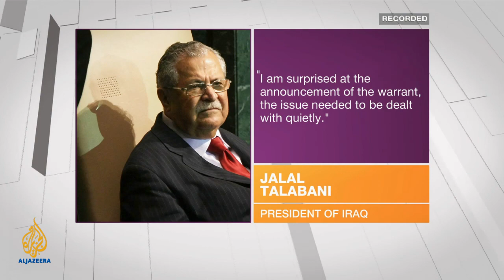Inside Story - Iraq's most wanted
Is the arrest warrant for Tariq al-Hashemi, Iraq's vice president, politically motivated? With guests: Saad al-Muttalibi, Hiwa Osman, and Ali al-Saffar.